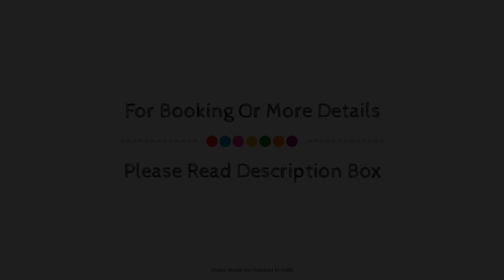Hotel Le Seasons, New Delhi and NCR, India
About Property:
Ideally located in the prime touristic area of Indira Gandhi Int'l Airport, Hotel Le Seasons promises a relaxing and wonderful visit. The hotel has everything you need for a comfortable stay. 24-hour room service, free Wi-Fi in all rooms, 24-hour security, convenience store, daily housekeeping are on the list of things guests can enjoy. Guestrooms are fitted with all the amenities you need for a good night's sleep. In some of the rooms, guests can find television LCD/plasma screen, complimentary instant coffee, free welcome drink, locker, scale. To enhance guests' stay, the hotel offers recreational facilities such as fitness center. Friendly staff, great facilities and close proximity to all that New Delhi and NCR has to offer are three great reasons you should stay at Hotel Le Seasons.
Searching For
1. Hotel Le Seasons - New Delhi and NCR
2. Hotel Le Seasons - New Delhi and NCR Virtual Tour
3. Hotel Le Seasons - New Delhi and NCR Rooms
4. Hotel Le Seasons - New Delhi and NCR Amenities
5. Hotel Le Seasons - New Delhi and NCR Videos
6. Hotel Le Seasons - New Delhi and NCR Offers
7. Hotel Le Seasons - New Delhi and NCR Deals
Audio Credit:
Track Title: Blank Slate
Artist: VYEN